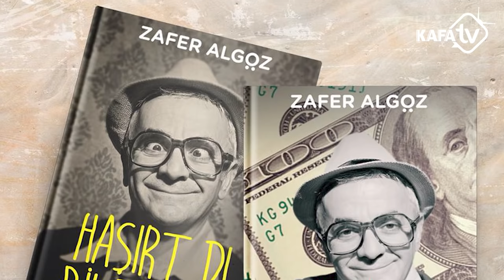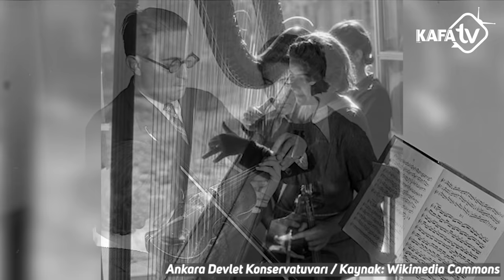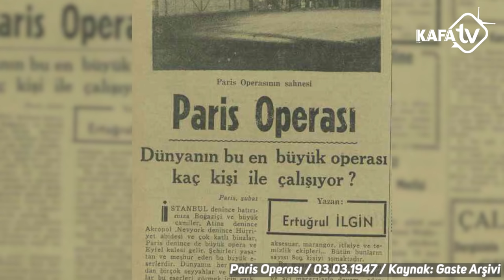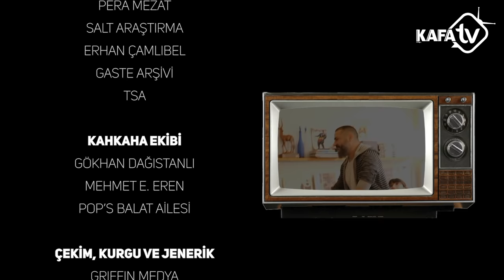Zafer Algöz Anlatıyor #6 | Keş On Dı Teybıl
Zafer Algöz Anlatıyor altıncı bölümüyle yayında! Usta oyuncu bu sefer çeşitli kumarbaz hikayerinin yer aldığı "Keş On Dı Teybıl"ı anlatıyor.